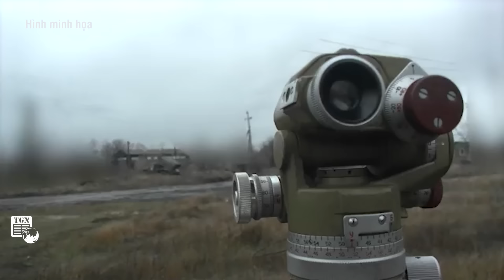Thời sự Quốc tế sáng 13/2 | Pháo đài Avdiivka đã bị xé làm đôi, quân Ukraine nguy kịch hết lối thoát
THẾ GIỚI NGHIÊNG | Kênh Military Summary đưa tin, Nga cuối cùng đã chính thức cắt Avdiivka thành hai phần và đã hoàn thành việc tạo ra "nồi hầm". Tuy nhiên, có nguồn tin cho biết lực lượng vũ trang Ukraine không có kế hoạch rút lui mà sẽ tử thủ và cố gắng giải vây pháo đài.

Những tin tức thế giới cập nhật mới nhất sáng ngày 13/2/2024:
Video UAV Nga phá hủy pháo ngụy trang của Ukraine
Nga đổi chiến thuật, siết chặt vòng vây Ukraine ở pháo đài Donetsk
Xe tăng T-90M Nga “tiêu diệt” Bradley ở khoảng cách hơn 4km
Tổng thống Ukraine bổ nhiệm Tư lệnh lục quân mới
Nhật Bản cam kết viện trợ 106 triệu USD cho Ukraine
Thủ tướng Hungary: Ukraine phải là 'vùng đệm' giữa NATO và Nga
Israel tính đổ bộ "nơi ẩn náu cuối cùng" ở Gaza, Hamas cảnh báo rắn
Tổng thống Mỹ điện đàm với Thủ tướng Israel về Rafah
Israel phát hiện đường hầm của Hamas dưới trụ sở cơ quan Liên Hợp Quốc
Tổng thống Palestine tới Qatar thảo luận về nỗ lực ngừng bắn
Iraq nối lại đàm phán với Mỹ về tương lai của liên minh quốc tế chống IS
Nước Mỹ lại ‘nóng’ về tuổi tác của hai ứng viên Tổng thống
Cựu Thủ tướng Alexander Stubb chiến thắng trong bầu cử tổng thống Phần Lan
Bộ trưởng Quốc phòng Mỹ nhập viện, giao quyền hạn cho Thứ trưởng